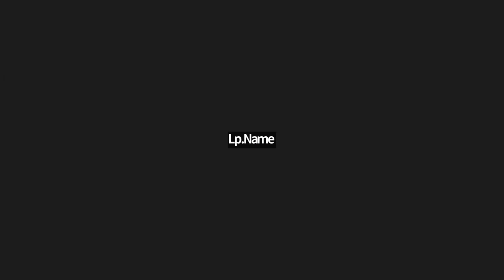2023.02.19 每日輕鬆靜坐/給孤獨長者39